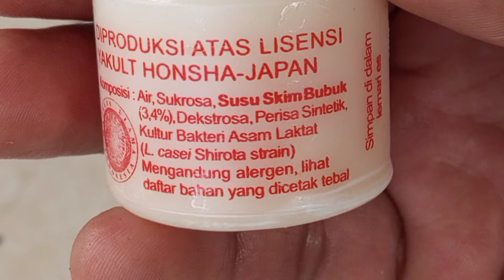Rahasia penyubur tanaman Cara membuat pupuk asam amino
Cara membuat pupuk asam amino pupuk asam amino untuk tanaman, yakni sebagai berikut. Memberikan unsur hara yang lengkap (baik unsur hara makro dan unsur hara mikro) bagi tanaman, terlebih unsur hara NPK lengkap. Mempercepat proses pertumbuhan tanaman.
Dan kandungan asam amino yang mencukupi akan membentuk ekstrak pektin di antara dinding sel sehingga lebih keras dan tahan serangan hama. Sebaliknya Asam amino juga dapat meningkatkan aktivitas mikroba tanah dan mendukung proses asimilasi nutrisi bagi akar tanaman dan Meningkatkan kualitas rasa tanaman, baik pada sayur-sayuran maupun pada tanaman buah-buahan. Mempercepat proses pembungaan dan pembuahan tanaman, (pertanian, perkebunan dan kehutanan atau pertanian dalam arti luas). Meningkatkan berat atau bobot biji dan buah tanaman.